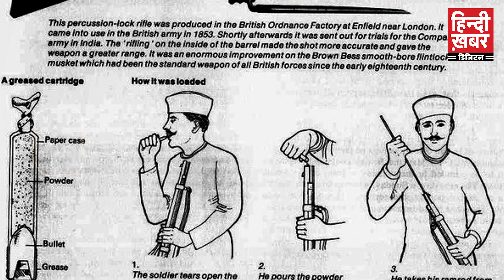1857 की क्रांति: जिसने जगाई थी सोए भारत में स्वाधीनता की अलख | Hindi Khabar Tv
1857 की क्रांति: जिसने जगाई थी सोए भारत में स्वाधीनता की अलख | Hindi Khabar Tv